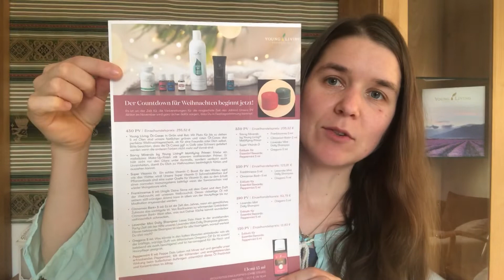November-Aktion Young Living 2021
Einblick in das Monatsangebot & Weihnachtskatalog. Anwendungen und Tipps zu:

- Elemi
- Pfefferminze
- Oregano
- Weihrauch
- Lavendel-Minz-Shampoo
- Zimt
Und mehr...

Mich erreichst du unter:
essentielle-oele.de